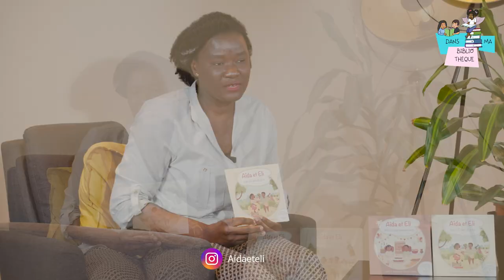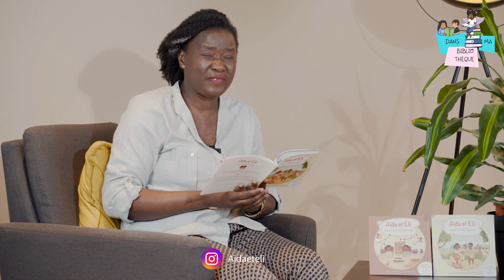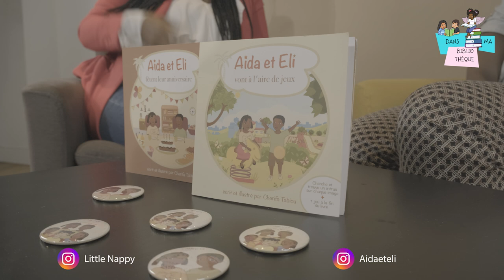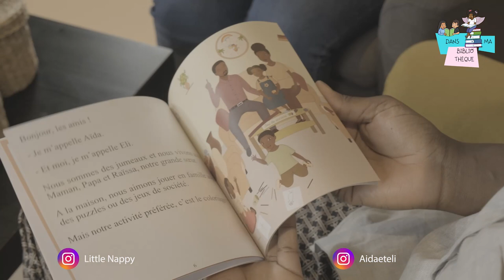DANS MA BIBLIOTHÈQUE EPISODE 2 / AIDA ET ELI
Cherifa Tabiou est autrice et illustratrice de livres jeunesse et de romans.

A travers ses livres, elle souhaite mettre en avant des personnages principaux afro-descendants et transmettre à ses lecteurs, petits comme grands, des valeurs essentielles à leur développement personnel : audace, confiance en soi et en la vie, optimisme, tolérance, partage !

Son premier roman a été publié en 2018. Intitulée "Dans la peau d'Audie", cette comédie romantique est une ode à l'audace, l'optimisme et la positive attitude. Soucieuse d'apporter plus de diversité dans la littérature jeunesse, elle crée la collection d'albums jeunesse "Aïda et Eli" qui raconte le quotidien de deux jumeaux de 3 ans qui grandissent sous le regard bienveillant de leur grande sœur et de leurs parents.

Pour en savoir plus sur son univers et ses oeuvres, n'hésitez pas à faire un tour sur son site web

Liens où se procurer les livres

Les albums jeunesse Aïda et Eli sont disponibles sur le

Et également sur :

Invité : Cherifa
Scénario / Animatrice : Hashley Auguste
Video/Montage : Gédéon Lucien

                    Littlenappyshirt